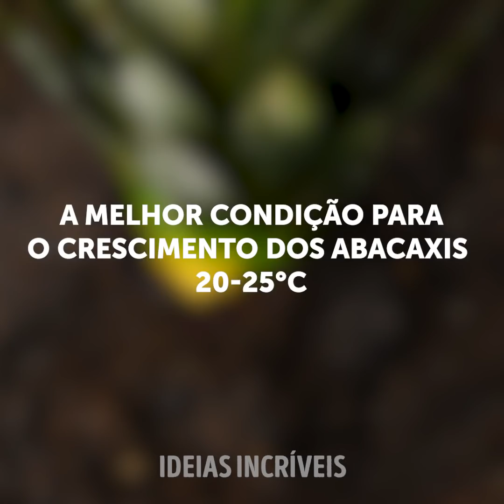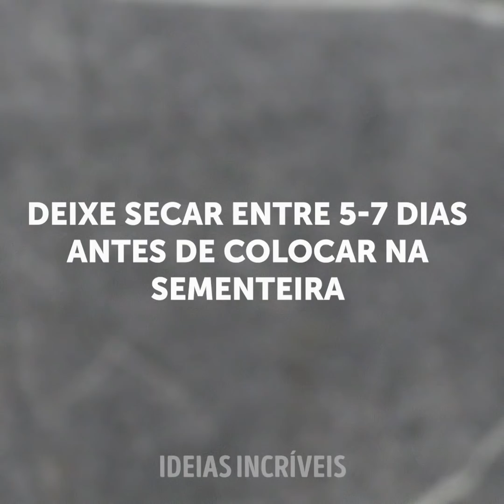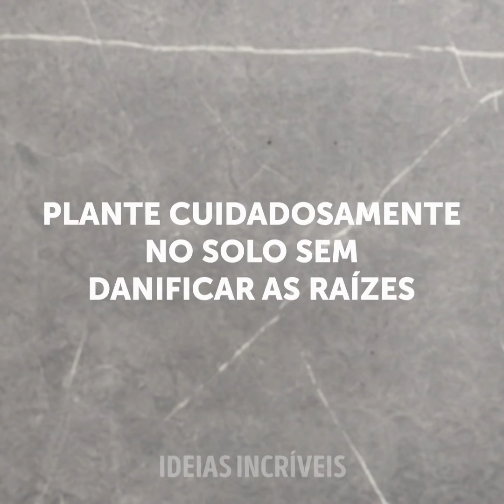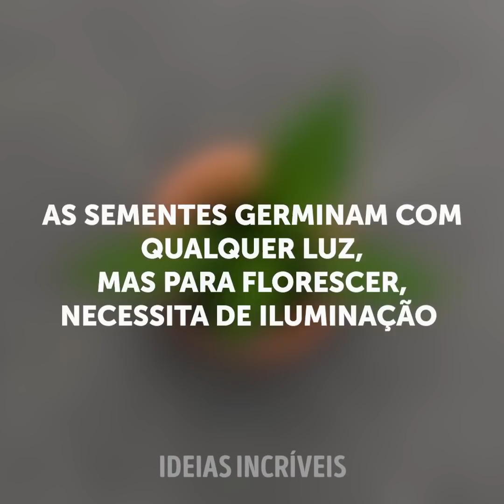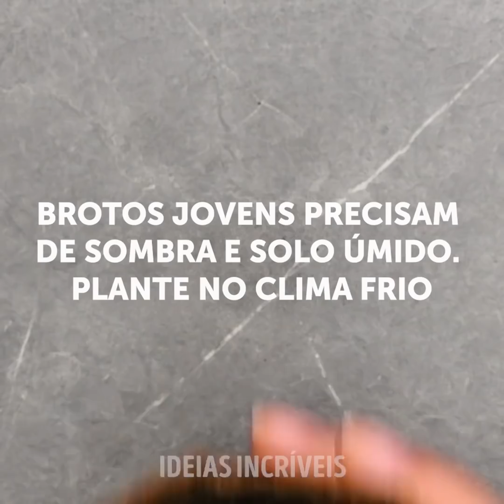23 TRUQUES PARA CULTIVAR FACILMENTE SUAS PRÓPRIAS PLANTAS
DICAS DE JARDINAGEM QUE VOCÊ DEVERIA CONHECER

Eu simplesmente adoro cultivar vários tipos de plantas em casa, pois elas ajudam a criar uma atmosfera especial no lugar. Além disso, as plantas purificam o ar e removem toxinas dele. Cultivar plantas é um ótimo passatempo que ajuda a relaxar e te torna uma pessoa mais feliz. Assista a este vídeo para encontrar muitas dicas de jardinagem que te ajudarão a cultivar laranjas, tomates, pepinos e muito mais. Você encontrará dicas brilhantes que ajudarão você a replantar facilmente várias plantas.
Conhecemos uma maneira fácil de cultivar tomates sem muito esforço. Corte os tomates em círculos e coloque no solo. Em seguida, cubra as fatias com outra camada de terra e coloque a água. A mesma idéia que você pode usar para cultivar pimentões. Encontre um tutorial fácil aqui! Confira uma maneira legal de conferir se as sementes de pepino são boas para o plantio - coloque-as em um copo com água e agite bem com uma colher. As sementes boas vão se depositar no fundo do copo. Uma idéia mais brilhante é usar papel higiênico para a primeira semeadura. Enrole as sementes em papel higiênico e coloque-as no solo. Você pode usar cascas de ovos como sementeiras. Quando as plantinhas superam suas casas temporárias, coloque-as junto com as cascas de ovos no solo. Você também poderá cultivar tomates nesses vasos. Além disso, a casca de ovo é um fertilizante natural riquíssimo para as plantinhas.
Confira a maneira mais fácil de recuperar um talo de babosa (aloe vera). Peça para alguém para cortar uma folha do caule. Deixe a borda cortada secar um pouco. Corte uma folha em partes usando uma faca afiada e limpa. Tente cortar em um ângulo descendente, em direção à haste. Coloque as folhas cortadas no solo e as raízes voltarão a crescer em alguns dias.

MINUTAGENS:

00:09 Como culktivar laranjas
00:51 Como replantar o abacaxi
01:37 Como cultivar melancias
03:58 Utilize o papel higiênico para as plantas
06:27 Use as cascas de ovos como sementeiras